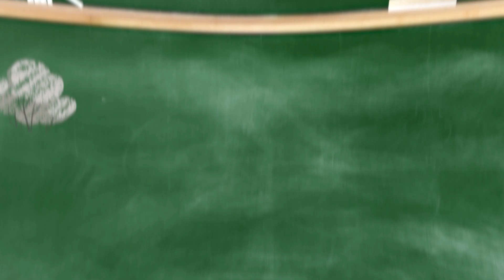¡Despedida de 2do Ciclo 2020!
Sabemos que todo el trabajo que realizaste durante este ciclo, ¡valió la pena! Y el descanso que se aproxima, es una de tus grandes recompensas.